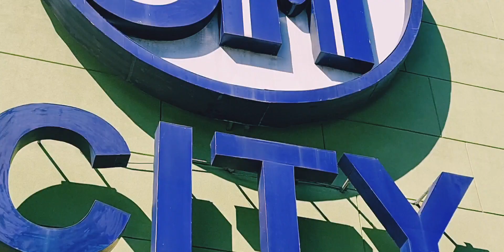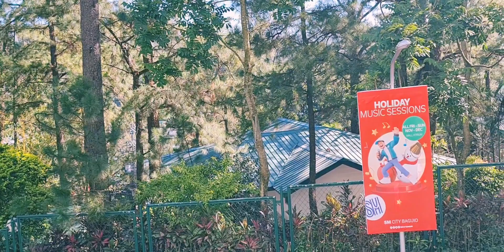(PT.1) BAGUIO CITY 2022 || NEW TREND IN BAGUIO CITY